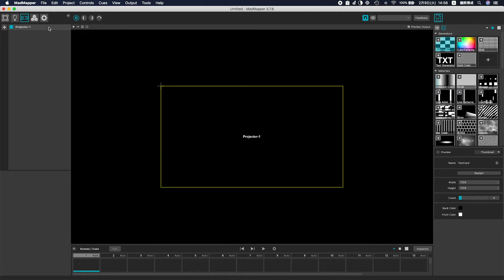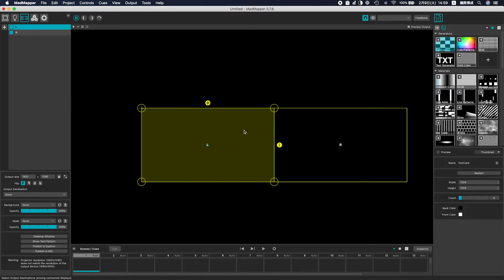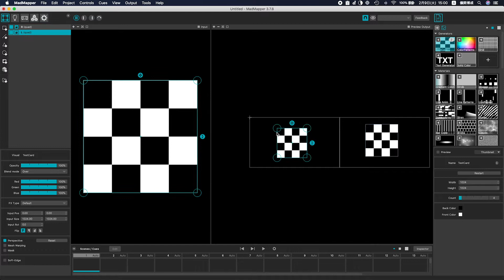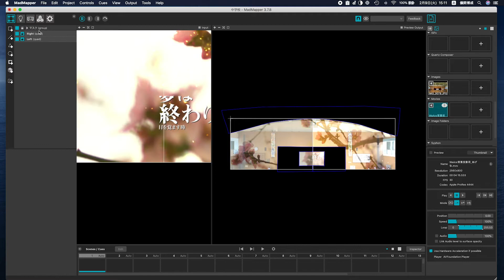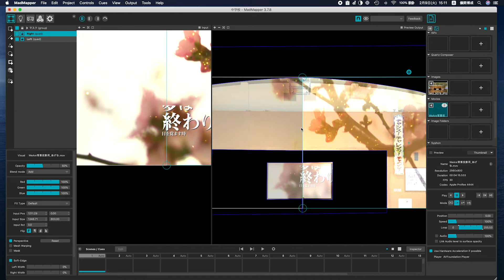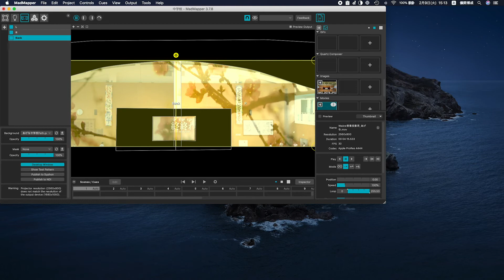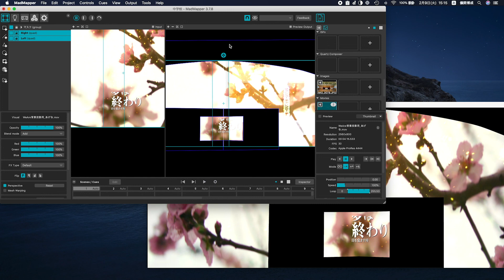プロジェクターを2台使ってプロジェクションマッピングする方法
madmapperを使って、プロジェクター2台 プロジェクションマッピングする方法を説明していきます。

プロジェクターを重ねる方法と、プロジェクターを左右に打ち分けるの2種類。

プロジェクターを重ねるとその分映像が明るくなります。
左右に打ち分けると、より大画面になります。
その時々でいろいろ使いわけるので、どちらもプロジェクションマッピングには欠かせません!

卒業式のプロジェクションマッピングで実際に使ったファイルを使っているので、参考になると思います。